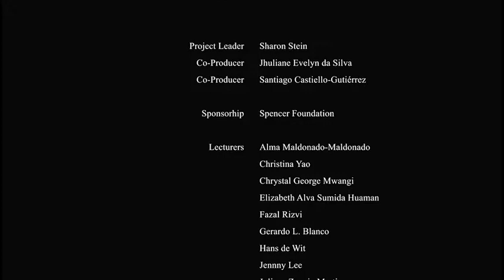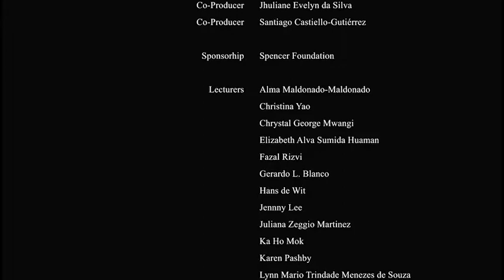Internationalization: On Cosmopolitanism, Cosmopolitics and Communication Otherwise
Dr. Lynn Mario Menezes de Souza - Internationalization: On Cosmopolitanism, Cosmopolitics and Communication Otherwise.

This lecture is part of the Critical Internationalization Studies Masterclass. To enroll for free, or learn more about it, please go

About this Lecture:

The focus is on interculturality as an often-forgotten aspect of the current South-North flows in the Internationalization of Higher Education. If internationalization necessarily involves an encounter of different knowledges, languages, and subjects, where attention is mainly focused on the knowledge element and its acquisition, this presentation highlights the difficulties involved in these encounters and problematizes the desired assimilation to and of ‘other’ knowledges and cultures. It focuses on a need to ‘think communication otherwise’.

About the Speaker:

Professor of Language Studies, Modern Languages Department, University of São Paulo, Brazil. His research focus is on Applied Linguistics, the politics of language, literature and literacy, post and decolonial theories and racism. His recent publications include ‘Multiliteracies and Transcultural Education’, in The Oxford Handbook of Language and Society (2017); the co-edited volume Glocal Languages and Critical Intercultural Awareness: the south answers back. Routledge (2019); ‘De-universalizing the decolonial: between parentheses and falling skies’, co-authored with Ana Paula Duboc in Gragoatá vol. 26 (2021); ‘On questioning epistemic racism in issues of language studies in Brazil: the case of Pretoguês versus Popular Brazilian Portuguese’, co-authored with Gabriel Nascimento in Southernizing Sociolinguistics (in press).

To engage further with this topic, Dr. Menezes de Souza suggests the following readings:

1.- De la Cadena, M. (2010) Indigenous Cosmopolitics in the Andes: conceptual reflections beyond “politics”. Cultural Anthropology vol.5 no.2

2.- Jullien, F. (2021) There is no such thing as cultural identity. Polity

3.- Menezes de Souza, L.M.T. & Duboc, A.P. (2021) De-universalizing the decolonial: between parentheses and falling skies. Gragoatá v.26 (2021).

4.- Menezes de Souza, L.M.T. (2019) Glocal Languages, Coloniality and Globalization from below. In Guilherme, M & Menezes de Souza, L.M.T. (eds) Glocal Languages and Critical Intercultural Awareness: the south answers back. Routledge

5.- Stengers, I. (2005) The Cosmopolitical Proposal. In Bruno Latour & Peter Weibel (eds.), Making Things Public. MIT Press.

6.- Menezes de Souza, L.M. (2018) Strategic Cumplicity in Neo-liberal Educational Internationalization: the case of the production of entrepreneurial subjects in Ciências sem Fronteiras. In Maciel, R. et al (eds) Linguística Aplicada para além das Fronteiras. Pontes.

7.- Menezes de Souza, L.M. (2019) Introduction: Theorizing the Souths. In Finardi, K. (ed.) English in The South. Eduel